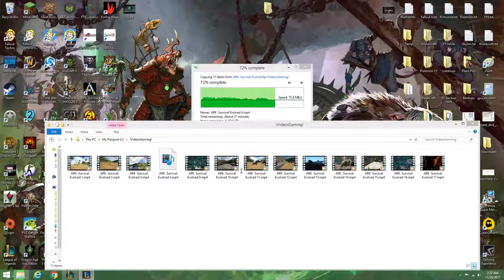League of Legends Support Vs Bots